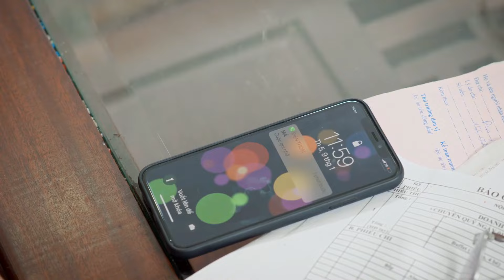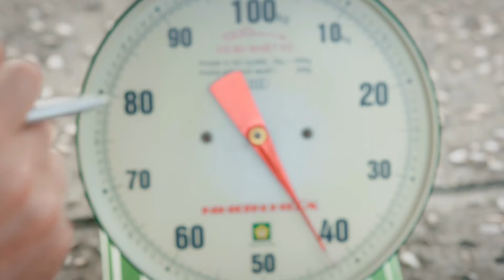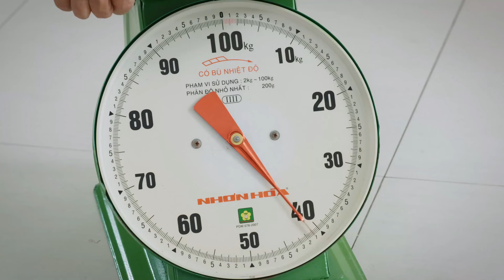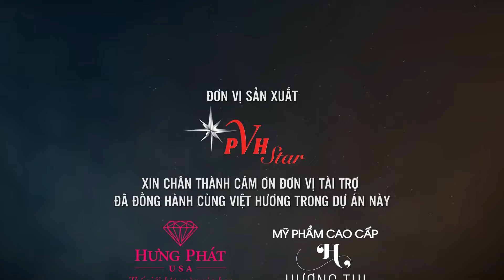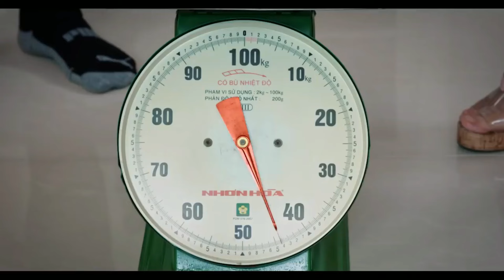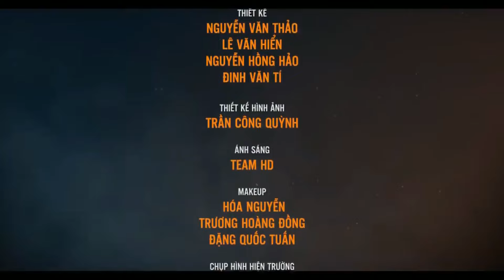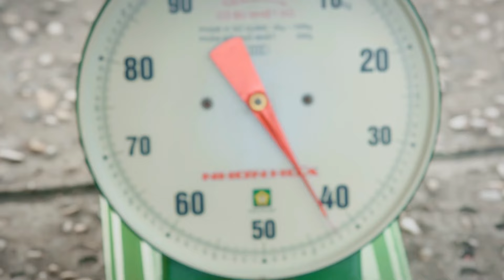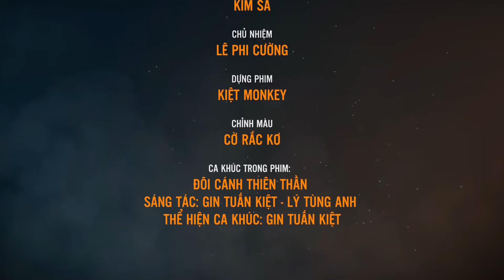CÂN MẸ - FULL 3 TẬP | VIỆT HƯƠNG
Kênh YouTube Việt Hương cập nhật các sản phẩm mới nhất của nghệ sỹ Việt Hương.
© Bản quyền thuộc về VIỆT HƯƠNG
© Copyright by VIET HUONG ☞ Do not Reup